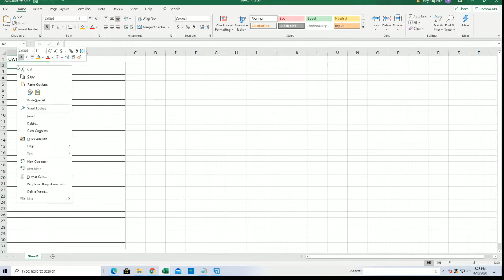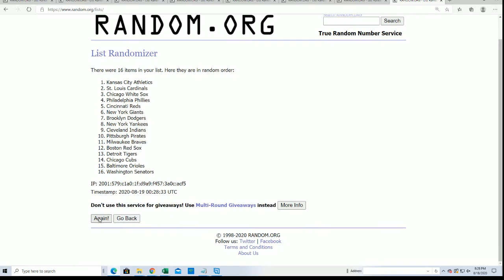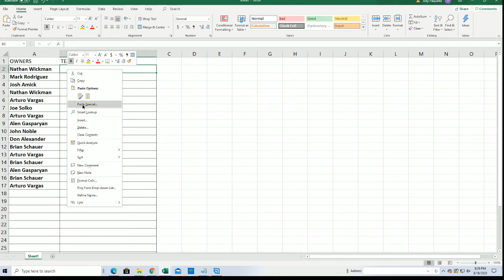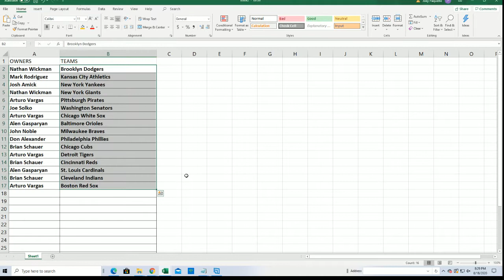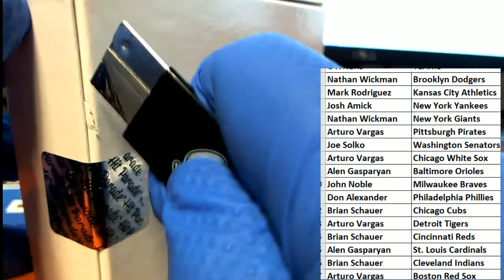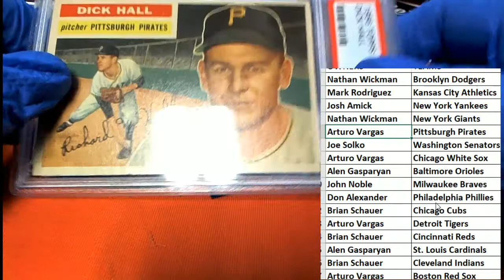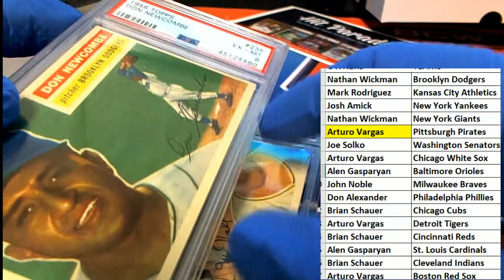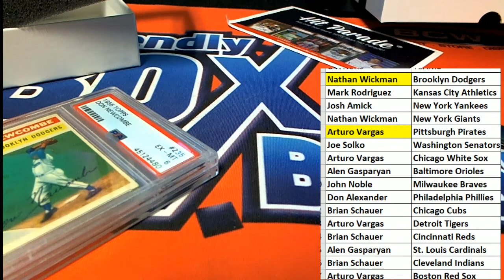1956 Topps Baseball Graded Edition Series 2 ID HP56TOPPS102